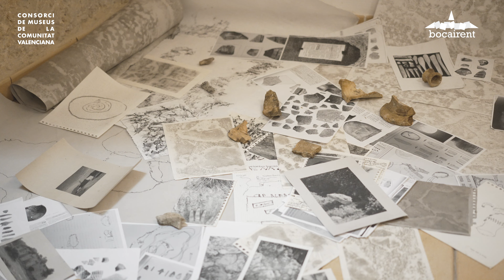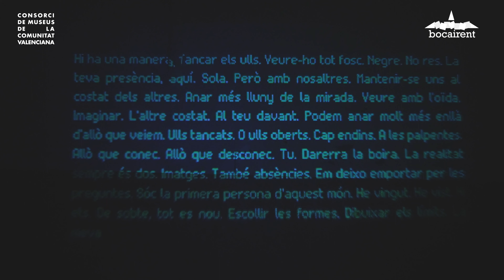Open Studio 2022 | Bocairent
Cultura Resident és el programa de residències del Consorci de Museus de la Comunitat Valenciana, sorgit per a impulsar la creació contemporània i enfortir el teixit cultural valencià facilitant temps, espai, acompanyament i recursos econòmics per al desenvolupament de processos de residència en el marc de l’art i la cultura contemporanis.

Esta convocatòria va dirigida a creadors lligats a les pràctiques artístiques contemporànies, que presenten propostes inèdites o que estiguen en vies d’investigació i requerisquen d’un impuls per a la seua producció, havent de tindre com a objectius l’experimentació i innovació en l’àmbit de la creació artística actual en el seu sentit més ampli.

Es seleccionaran quatre projectes, almenys dos dels quals correspondran a creadors arrelats en la Comunitat Valenciana. En aquest sentit es seleccionaran dos projectes que tindran un període de residència de dos mesos i altres dos projectes que tindran un període de residència de quatre mesos.